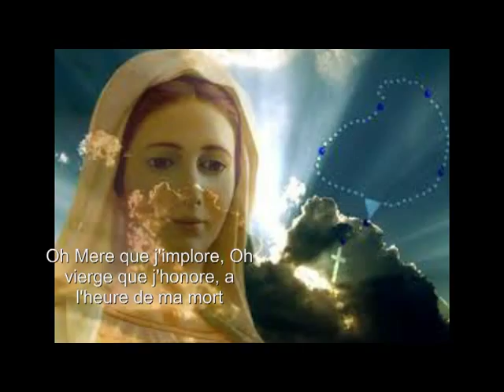Oh Marie / composed by Jad Mehanna / Singer : Carole Aoun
fb jad mhanna music
for your original compositions : 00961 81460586 whatsapp Jad Mehanna